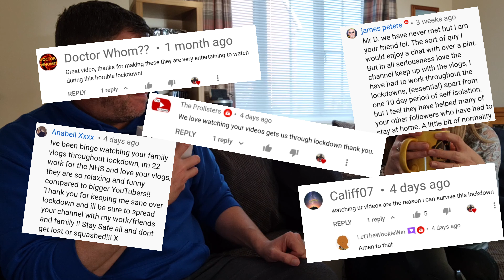Washed Up On Barry Island?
Can anyone explain why these would be washed up on Barry Island Beach? Also Mrs D spots something at Friars Point & insists on taking me to have a look...?
Another batch of merch has arrived & we have some shout outs for you ❤️